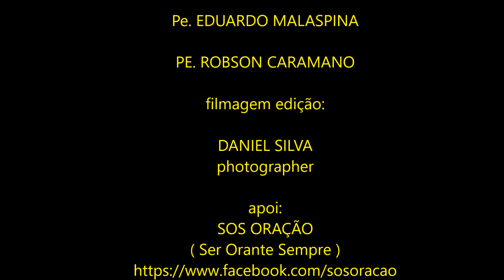Sábado Santo - Vigília Pascal 15/04/2017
Momentos de fé na Paróquia de São Nicolau de Flue